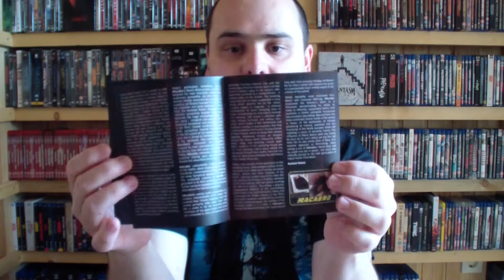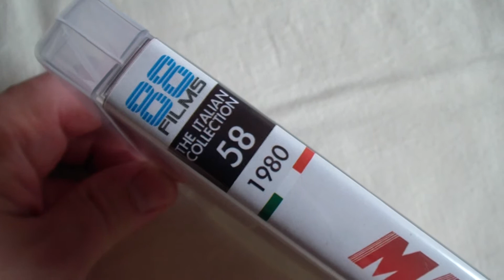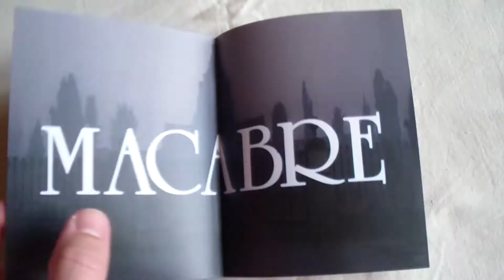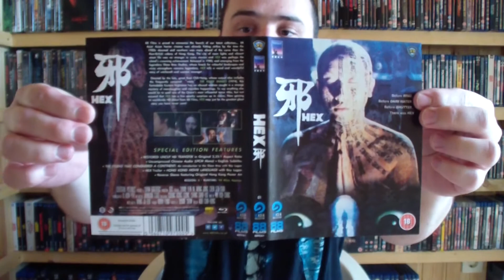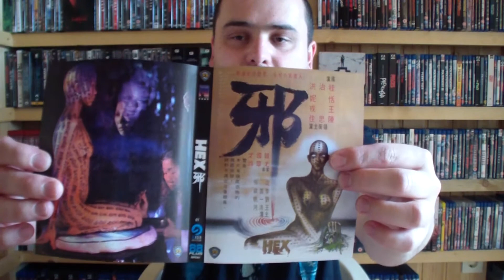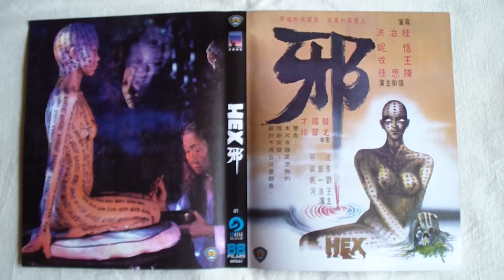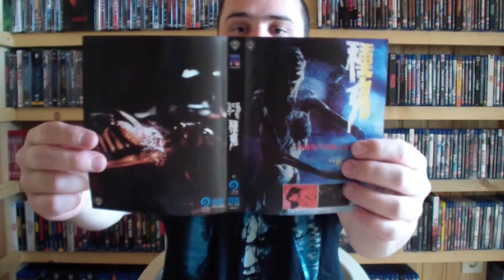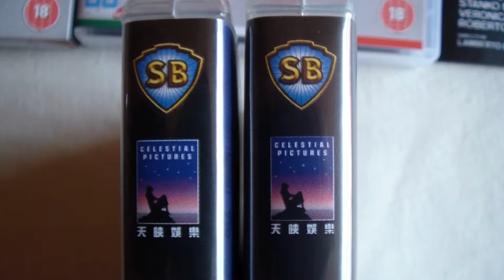Kibontás: Macabre és Shaw Brothers horror | 88 Films csomag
88 Films csomag érkezett, benne olasz és hongkongi horrorfilmekkel. Kibontom.